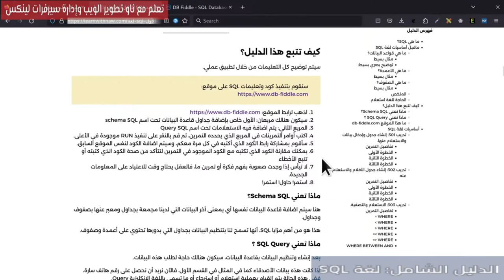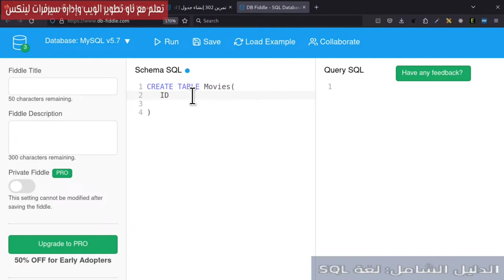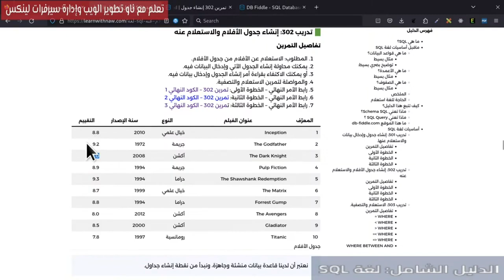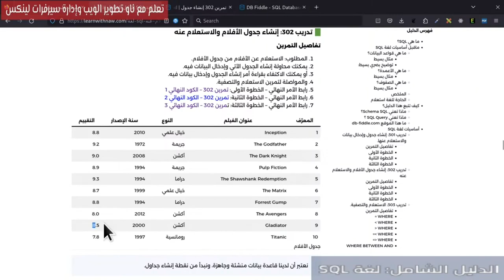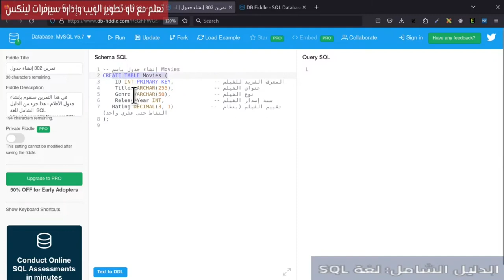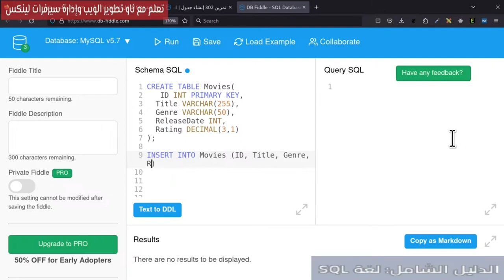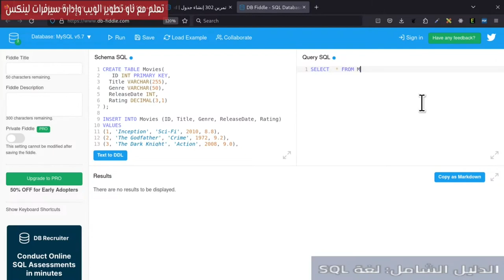لغة SQL الدليل الشامل الأول - 3- التمرين 302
التمرين 302 مخصص لإنشاء جدول الأفلام وإدخال بيانات فيه والاستعلام عنها بشكل مبسط.
0:00 المقدمة
1:44 Create Table Movies
2:35 Primary Key
5:24 Title, Genre, & ReleaseDate Columns
7:03 Decimal DataType
9:17 -- Comments in Mysql
10:44 Insert Into
13:21 Select * from Movies
13:52 النهاية